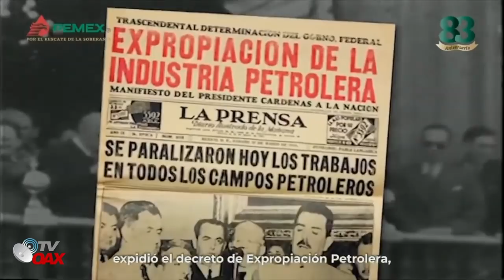AMLO deja en claro PEMEX es del Pueblo de Mexico, Este discurso no le cayo nada bien al PRIAN.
Presidente de Mexico deja en claro que PEMEX es de los Mexicanos, en el marco del 83 Aniversario de la expropiación petrolera se terminara la corrupción en PEMEX.